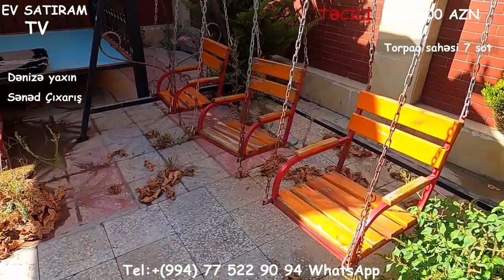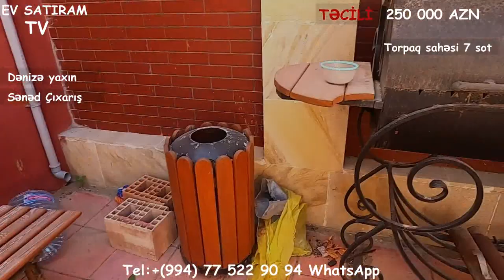QIYMET DÜŞDÜ! (250 000m) 190 000 manata NOVXANIDA ÇIXARIŞLI EV SATILIR/ bina az/ev elanları"